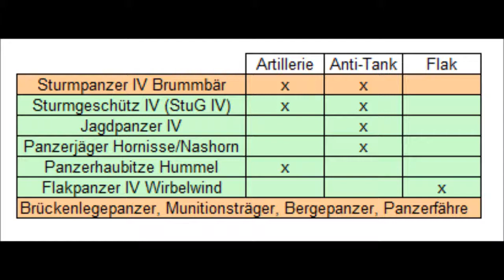Let's Play Allied General (German/Deutsch) | Folge #004 - Tripolis